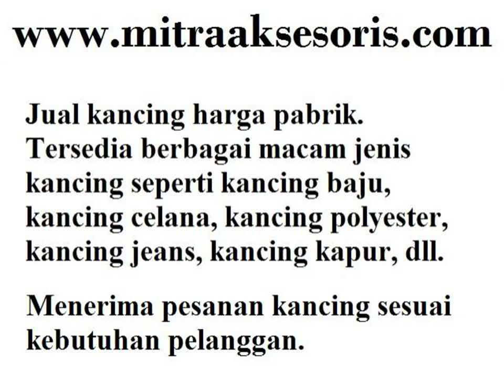Grosir Kancing Hias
Grosir Kancing Hias . Hubungi Kami